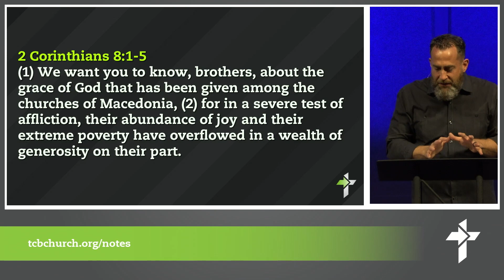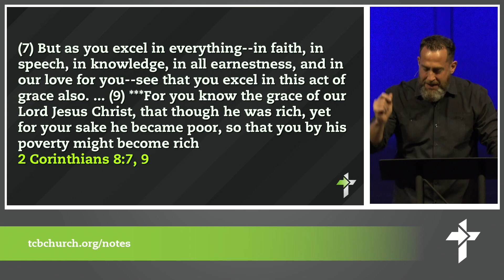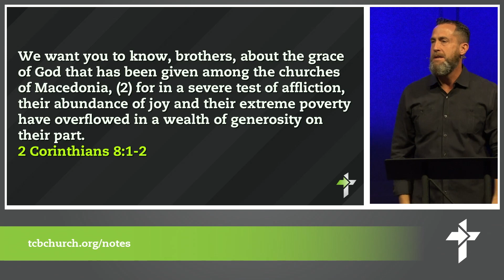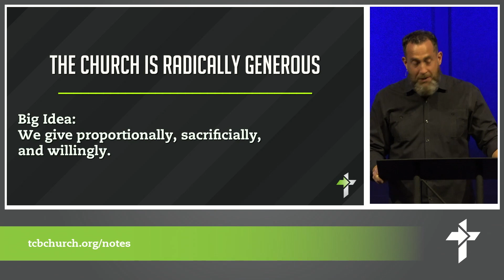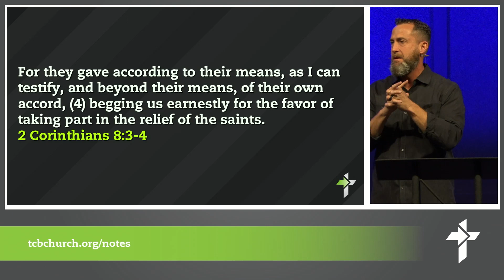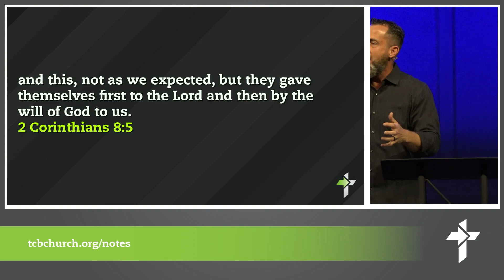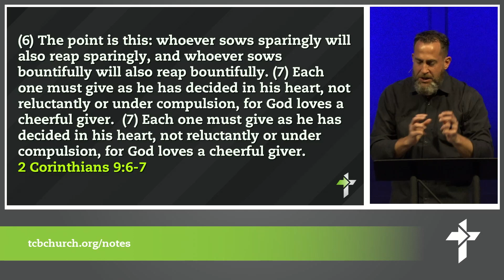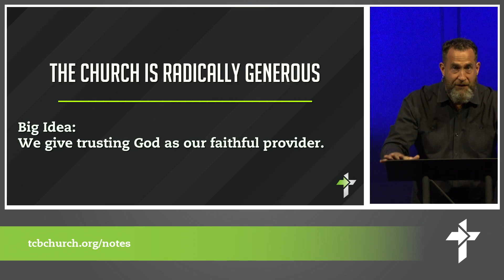The Church Is Radically Generous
Message by Mike Laughrun.

Big Ideas:
We give regardless of circumstances.
We give proportionally, sacrificially, and willingly.
We give missionally.
We give worshipfully.
We give consistently and joyfully.
We give trusting God as our faithful provider.